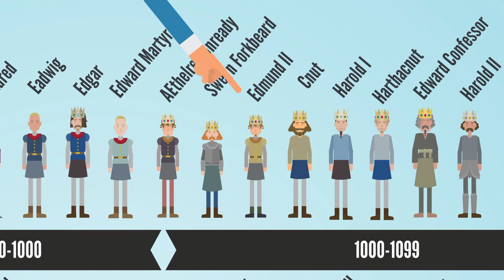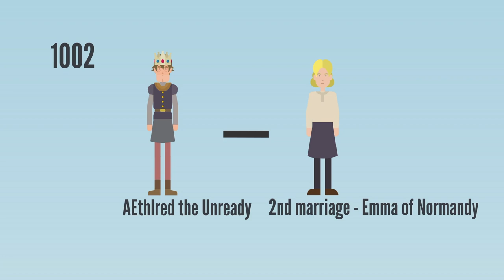Edmund Ironside - English monarchs animated history documentary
You can help us keep making these videos by supporting us via Patron

Edmund Ironside was born in around 990, the third son of the AEthelred, King of England.

AEthelred was about 24 when Edmund was born and had already been on the English throne for around 12 years.

When he was born Edmund wasn’t in direct line to be king as he had two older brothers, but both died before they could be crowned.

Instead, when AEthelred died in 1016 at around the age of 50, Edmund - then 26 years old - was declared king.

He would rule for just 222 days before he died.

When he was about 12 years old, Edmund’s father instigated the St Brice’s Day Massacre in 1002, a fateful decision that potentially helped to drastically alter the course of English history.

During AEthelred’s reign, Viking raiders carried out repeated attacks on the English.

One of AEthelred’s solutions was to pay them off with tens of thousands of pounds of gold and jewels, worth millions in today’s money.

However, paying them off seems merely to have had the effect of encouraging them to carry out more raids.

Another solution of AEthelred’s was to create a political union with the Duke of Normandy, perhaps in the hope of getting his support, or at the very least preventing the Vikings from getting it.

AEthelred created this political union in 1002 by marrying the sister of the Duke of Normandy, Richard II, when Edmund was just 12.

Eleven years later, in 1013, when Edmund was about 23, Sweyn Forkbeard invaded England and declared himself king.

Rather than fleeing to Normandy with their father, Edmund and his older brother AEthelstan stayed in England, even after Sweyn was declared king in 1013.

Edward was close to his brother and this is reflected by the fact that when AEthelstan died in 1014, he bequeathed Edward his sword, which had once belonged to the Mercian King Offa.

Sweyn Forkbeard died just 41 days after being crowned king of England. His son Canute tried to get himself crowned king, but AEthelred returned from exile and launched a surprise attack, forcing Canute to flee.

When their father AEthelred died in April 1016, the kingdom was divided.

Citizens and councillors of in London declared Edmund King of England. In other parts of England, they chose Canute.

The two kings went head to head in a series of inconclusive battles.

Later in 1016, the two kings divided the country between them - Edmund took Wessex, Canute took Mercia and possible Northumbria.

This division of the Kingdom wouldn’t last long though.

On 30 November 1016, Edmund died.

Edmund was buried in Glasonbury Abbey, next to his grandfather, the former King Edgar.

The abbey was destroyed 500 years later during King Henry VIII’s dissolution of the monasteries. It’s likely the contents of his tomb were plundered.